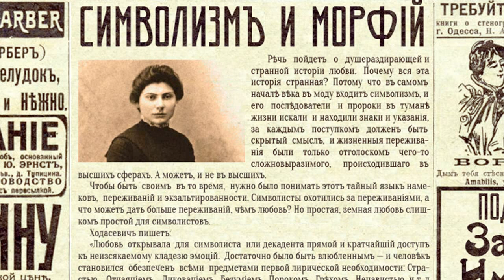Любовь, символизм и морфий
Психодрама в 1904 году. Два звёздных поэта, Брюсов и Белый, сходятся в мистической битве за сердце роковой женщины Нины Петровской. В ход идут стихи, романы, чёрная магия и дуэли в сновидениях. Реальность зыбка: история разворачивается одновременно в реальной Москве, в средневековой Германии и в символическом пространстве поэзии.